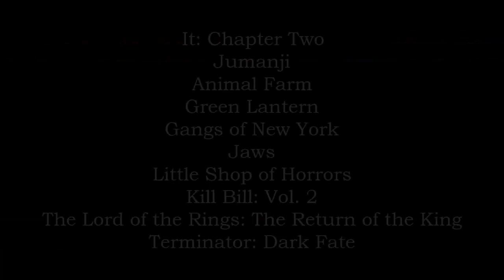Defeats of My Favorite Movie Villains 10 (Re-Upload)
Villain Quotes:

“You'll float too!” – Pennywise the Dancing Clown/It
“You miserable coward! Come back and face me like a man!” – Van Pelt
“All animals are equal, but some animals are more equal than others.” – Napoleon
“You are afraid. Good.” – Parallax
“Thank God… I die a true American.” – Bill Cutting
“GROWL!!!” – Great White Shark/Jaws
“Feed me, Krelborn! Feed me now!” – Audrey II
“Do you find me sadistic? Y'know, I bet I could... fry an egg on your head right now, if I wanted to. Y'know, Kiddo, I'd like to believe that you're aware enough, even now, to know that there's... nothing sadistic in my actions. Maybe, towards those jokers... but not you. No, Kiddo, at this moment, this is me... at my most... masochistic.” – Bill
“My precious…” – Gollum
“I know she's a stranger to you. Why not just let me have her?” – Rev-9

Song: Criticize (Anti-Nightcore) by Ignite the Fire